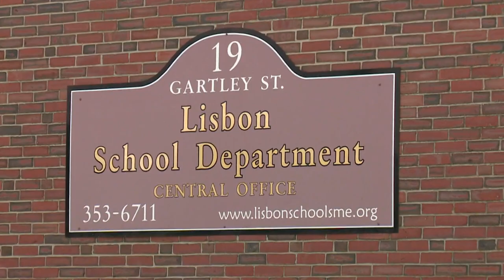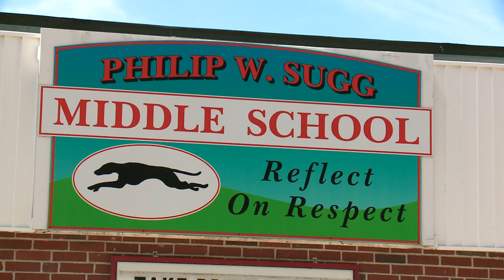Lisbon gets the green light for school